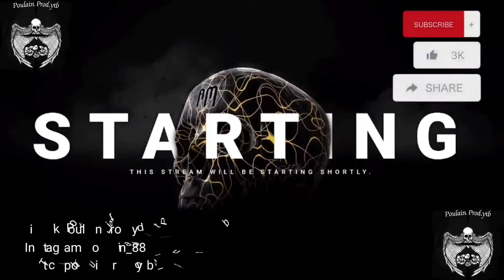The Nemesis 😱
Le but de cette chaîne est de vous divertir, aucune prise de tête, venez vous amuser!!
Live sur twitch
Info sur insta